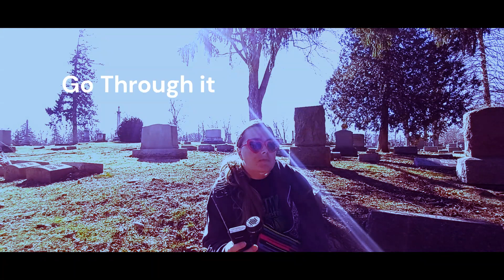On Valentines day A spirit laughed at me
What's up Graveyard shift family!
Remote Ohio shifter Melanie clocking in for duty!
So, after the last set of shifts my sigil necklace I wear in cemeteries was cut but I don't know who or what and then I got depressed for reasons I'm not disclosing so I was NOT in a great mind set so I decided to do a shift while feeling this way and yea it got great responses! This week and next week are the Valintine's day shifts.

Sb-7 and external speaker are the only equipment used.